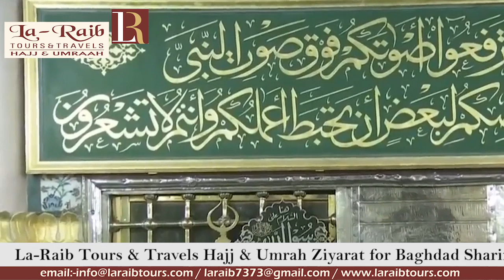25th Ramadan 1440 Madeenah Witr Sheikh Qaasim